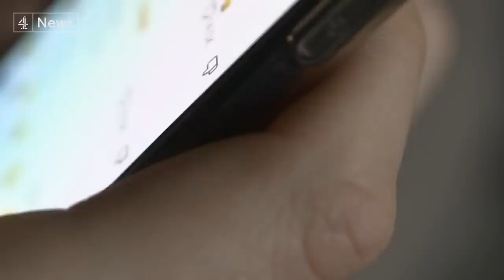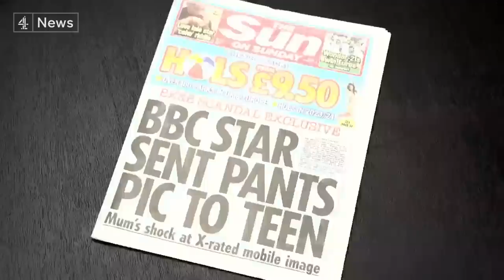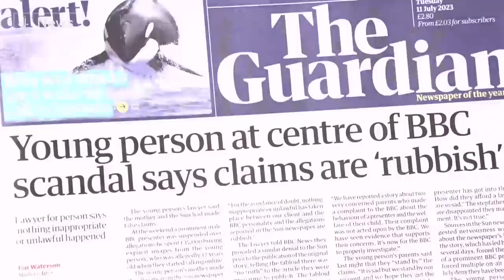BBC crisis: second person makes new claims of bullying against presenter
The BBC say a second person has made new claims of bullying about the high profile presenter at the centre of a row over alleged payments for sexually explicit images.

Meanwhile the Met Police have asked the BBC to pause its investigations into the initial allegations while officers investigate.